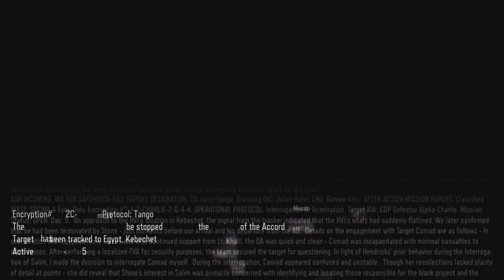Call of Duty Black Ops III Episode 8 | Belly of the Beast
Welcome to the 8th episode of callofdutyblackops3